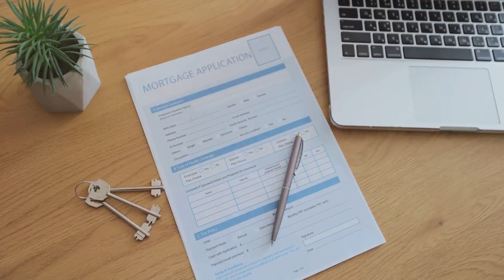Hard Money Loans for Commercial Properties in the USA | Creative Global Funding Services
Looking for financing options for your commercial property investment? Creative Global Funding Services specializes in hard money loans tailored for commercial properties across the USA. Our team of experts understands the complexities of commercial real estate and offers flexible lending solutions to meet your specific needs.

With our hard money loans, you can access quick funding with minimal paperwork and no credit check requirements. Whether you're purchasing a retail space, office building, or industrial property, we can provide the financing you need to close the deal.

At Creative Global Funding Services, we pride ourselves on our transparency, integrity, and commitment to helping investors succeed. Our experienced professionals will work closely with you to structure a loan that aligns with your investment goals and timeline.

Don't let traditional financing hurdles hold you back from seizing lucrative commercial real estate opportunities. Contact Creative Global Funding Services today to learn more about our hard money loan options and start growing your commercial property portfolio with confidence.

Timecode:
0:00 - Intro Video
0:20 - Video Title
0:30 - Video About